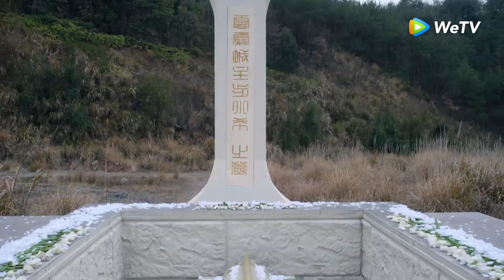Highlight EP10 Xueying dan Jingqiu dalam bahaya | Snow Eagle Lord | WeTV【INDO SUB】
Pemuda dengan garis keturunan Taigu, Dongbo Xueying, telah kehilangan ayahnya di saat usia muda. Sekarang dia tinggal bersama adik laki-lakinya. Untuk menyelamatkan ibunya, dia terlibat dalam pertempuran dengan iblis. Dalam konfrontasi berbahaya dengan ras iblis, Xueying yang pemberani dan tak kenal takut, telah berulang kali memasuki bahaya. Sementara itu, Xueying dan Yu Jingqiu, seorang gadis keturunan dewa, bertemu dan jatuh cinta. Keduanya melalui cobaan dan kesulitan dan akhirnya menjadi belahan jiwa. Kisah ini bertujuan untuk memberitahu generasi muda untuk tidak melupakan cita-cita awal mereka berdasarkan bangsa dan cinta yang besar, dan kemudian menjadi pahlawan sejati.

Pemeran: Xu Kai, Gulnazar